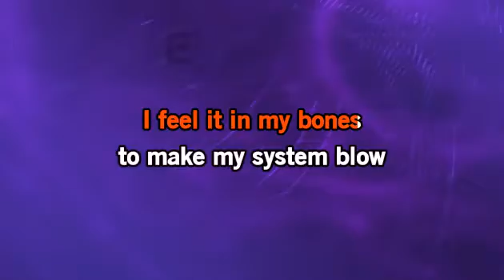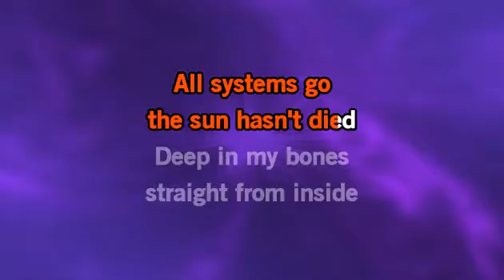Radioactive by Imagine Dragons (Karaoke Song Preview)